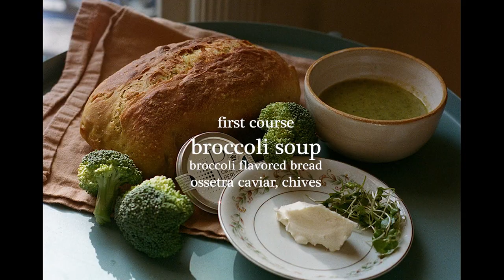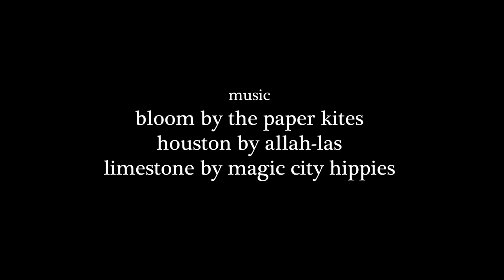Bistro Chub Chub, making a dinner inspired by the Dunites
This Bistro Chub Chub was inspired by the winery Dunites and it’s namesake, a group of artists and philosophers that lived in the Oceano Dunes in a self governing utopia they called Moy Mell during the Great Depression.